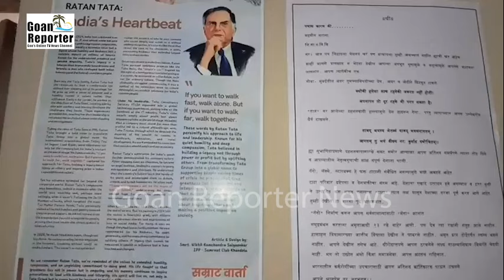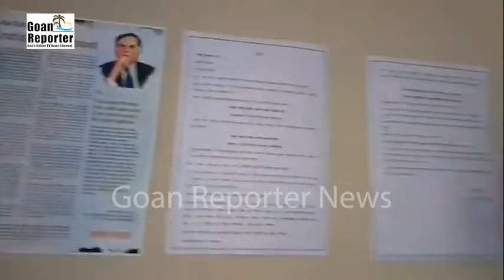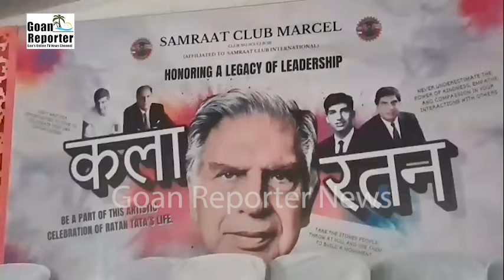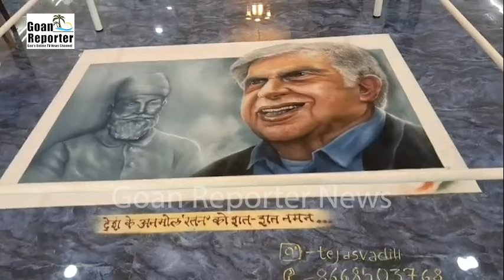Goan Reporter News: Kala Ratan, Collaborative Art Event